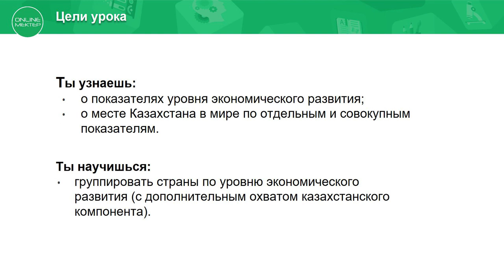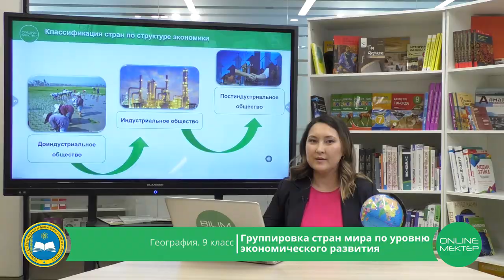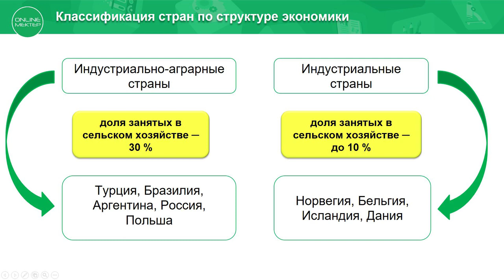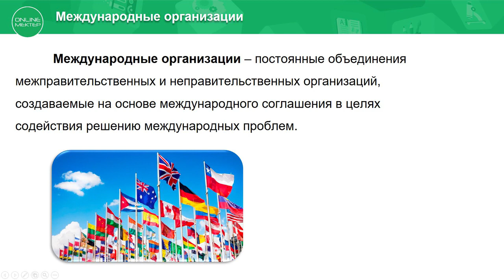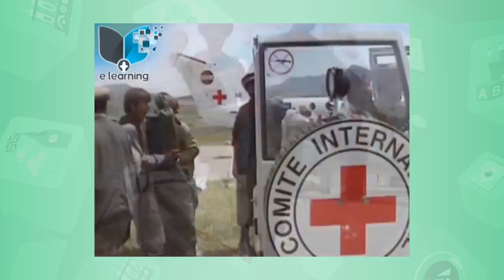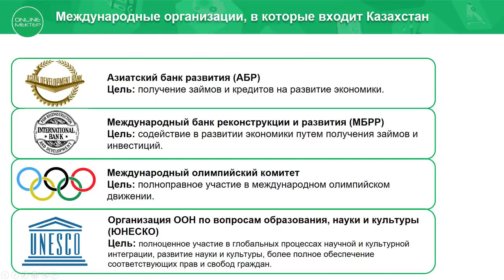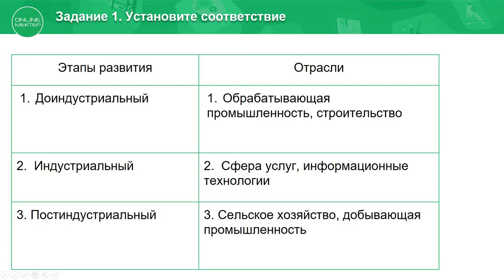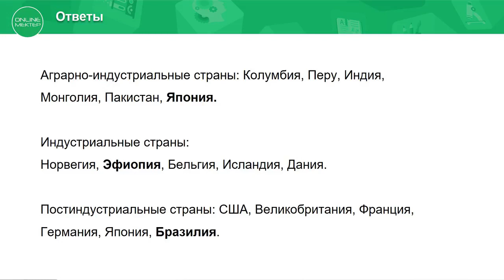9 класс. География. Группировка стран. 13.05.2020.